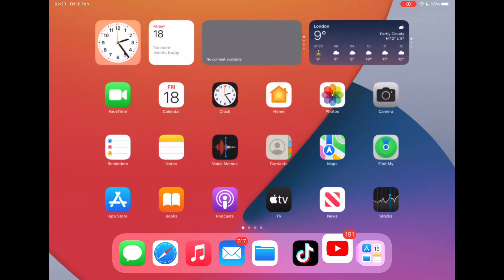C2S4 RP Max out | UC GiveAway | MechanicYT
to participate for UC Please must leave your PUBGM or BGMI id in comment.
Maxing out RP
Max RP
M8 Bounty Legends